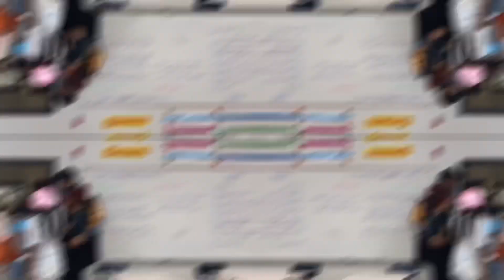Spirit week + Homecoming 🤍💙!! (Did I Win Miss Sophomore 🤔?)